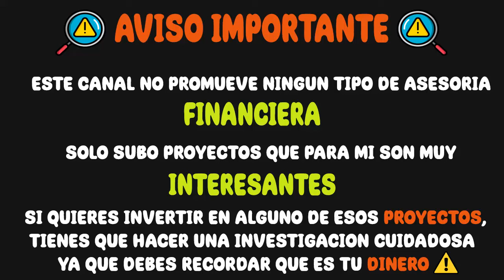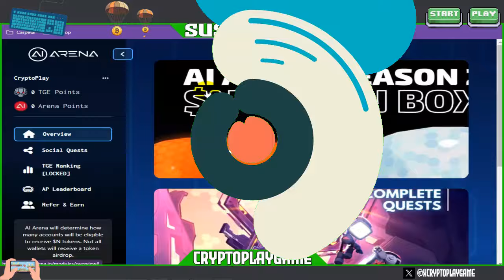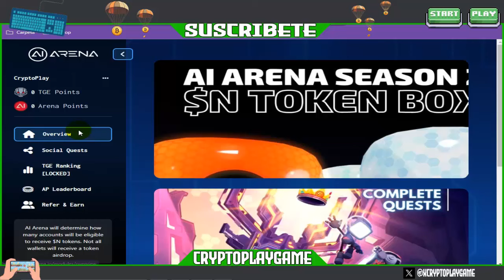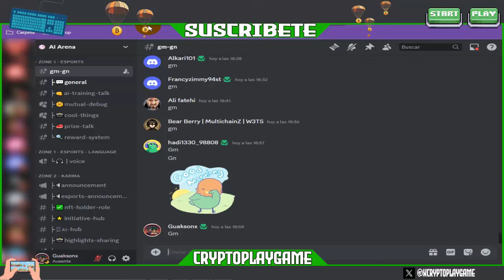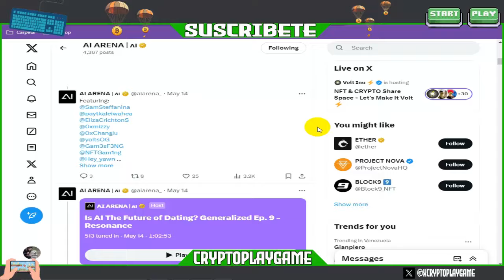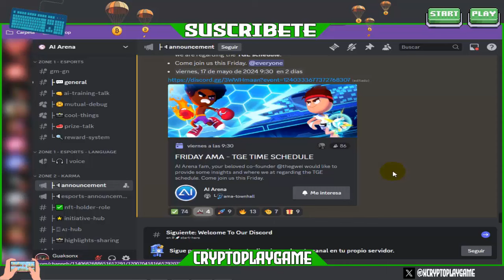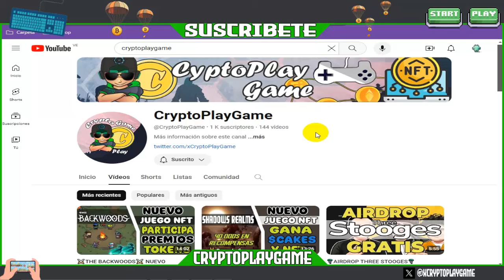🥊AI ARENA🥊 NUEVO JUEGO NFT TIPO LUCHA ⭐ +AIRDROP PARA GANAR TOKENS $N GRATIS 🤑 Y MAS PREMIOS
Bienvenidos a mi Canal "ṤʋṣċƦȋɓɜŧɜ"  Amigos un Nuevo Juego NFT donde estan promocionando su Airdrop para Ganar Tokens $N y mas premios Exclusivos 🤑 espero les guste el video

⚠️ ¡Advertencia! ⚠️

                                      (0 0)
                         --oOO- (_) ---oOO--
                                  ooO Ooo
sεяα dεnunciαdα.